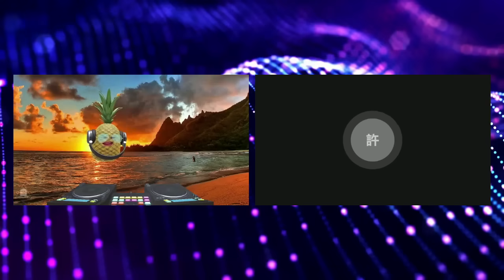20230717J 新黃色經濟圈？ 沈旭暉公然勾結通緝犯許智峯散播煸動言論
在這期節目中，主持人關注了幾位位於澳洲和英國的香港活躍人士，包括在逃犯許智峯和任健峰，以及被稱為"香港人國師"的沈旭暉。他們分析了這些人在海外生活的情況，以及他們如何利用社交媒體平台進行宣傳和商業運營。主持人們也談到了他們對這些人的看法，並對他們的行為提出了批評。

主持: 義德臺仰, 許留山